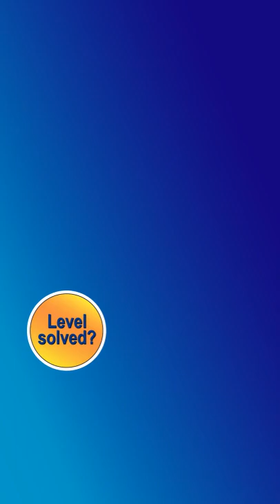Water Sort Puzzle Levels 9781 to 9790 Walkthrough [Fewest Moves!]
These are the shortest and fastest possible solutions!  This walkthrough video will take you from level 9781 to level 9790 step-by-step.

Level Timestamps:
0:00 Water Sort Puzzle Level 9781
2:48 Water Sort Puzzle Level 9782
4:44 Water Sort Puzzle Level 9783
7:39 Water Sort Puzzle Level 9784
9:52 Water Sort Puzzle Level 9785
12:41 Water Sort Puzzle Level 9786
14:43 Water Sort Puzzle Level 9787
17:24 Water Sort Puzzle Level 9788
19:30 Water Sort Puzzle Level 9789
22:21 Water Sort Puzzle Level 9790